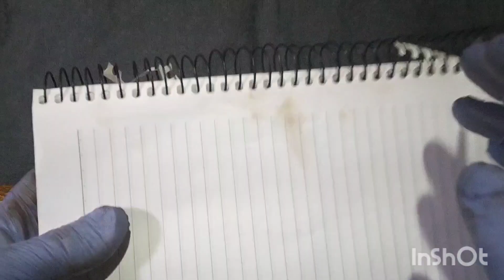COMO FABRICAR SEU PISTÃO CASEIRO (FINALMENTE!!!) PARTE 1 TRATOR CASEIRO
Galera conto com a ajuda de vocês!
Compartilhe
Se-inscreva

*Projeto novo aguardem 2021*